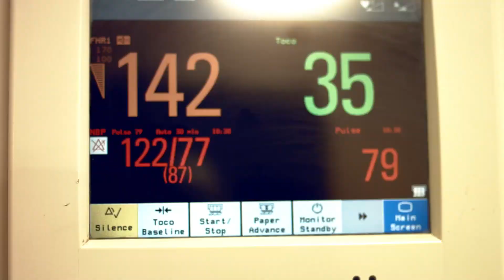Prologul campaniei „Live for Life” de Ziua Lucrătorului Medical și a Farmacistului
21 iunie 2020 - concert caritabil cu prilejul Zilei Lucrătorului Medical și a Farmacistului în Republica Moldova.
O secvență din Depunerea Jurământului de medic și farmacist a Promoției 2020 👩‍🎓👨‍🎓 a USMF „Nicolae Testemițanu” a fost difuzată în cadrul concertului de gală „Live for Life”, cu prilejul Zilei Lucrătorului Medical și a Farmacistului în Republica Moldova, organizat de MediaShowGrup.
Prin proiectul „Live for Life”, timp de șase săptămâni, prin 6 concerte cu participarea artiștilor autohtoni, Media Show Grup a lansat mesaje de susținere pentru inimile ce poartă halate albe și, mai nou, îmbracă costume de protecție. Totodată, au fost colectate fonduri pentru achiziționare de echipament atât de necesar cadrelor medicale în această perioadă.

Prin concertele organizate, Media Show Grup a bătut la ușa a zeci de mii de oameni din țară sau din diasporă și a adunat alte zeci de companii partenere care să susțină inițiativa.